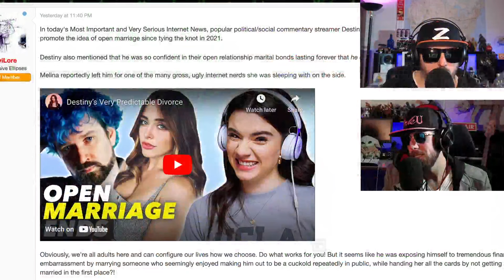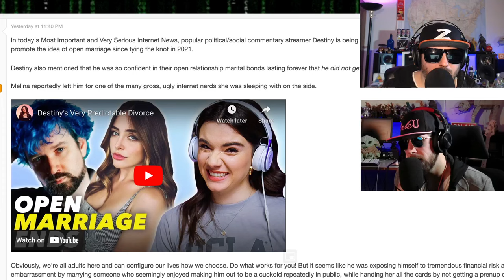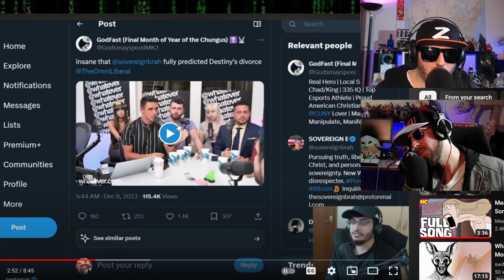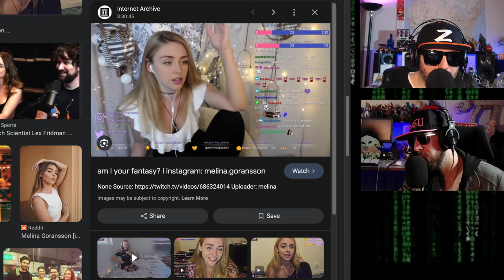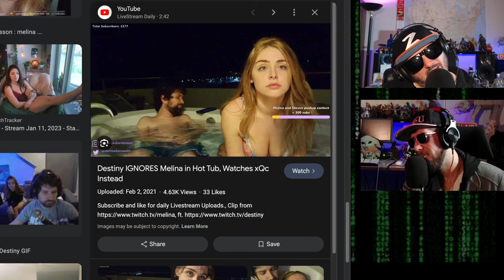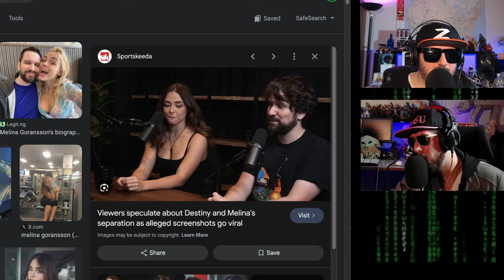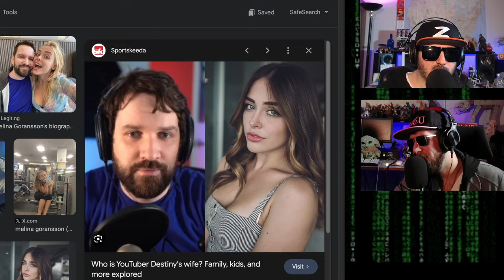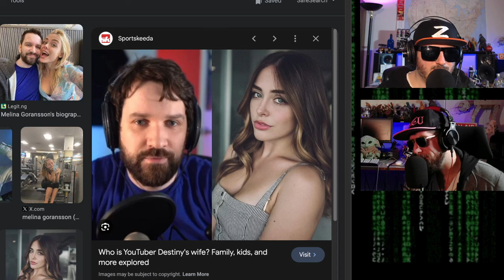Destiny gets crushed | The Youtube Streamer gets dumped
Political Streamer Destiny gets wrecked by his former wife.  Very sad for him lulz for us.